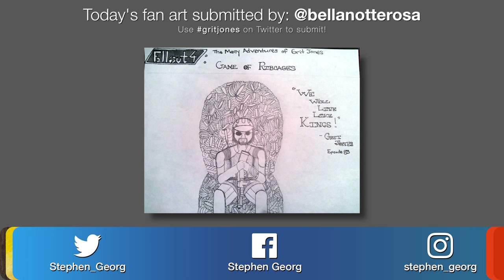Fallout 4 #92 - "Dangerous Minds"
We take a trip through Kellogg's mind, and Hancock's heart.